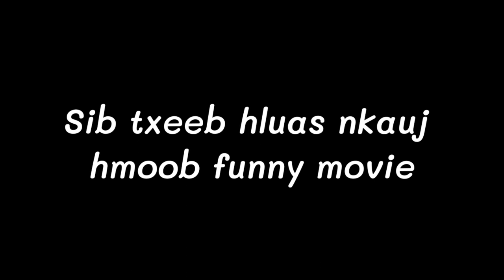Sib txeeb hluas nkauj funny movie 2020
Ua movie lom zem heev thiab txaus luag heev li sawv daws pab txawb nqa kuv thiab ua tsaug ntau tsoom phooj ywg sawv daws ua pab  txawb nqa kuv